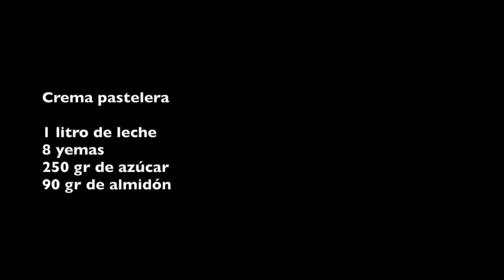😃 COCA de LLAVANERES. Espectacular❤️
Hoy os vengo a 😋presentar una deliciosa receta de coca de llavaneres. Se trata de un hojaldre relleno con crema 👩🏻‍🍳pastelera. Así que no te pierdas esta 👌🏻delícia.